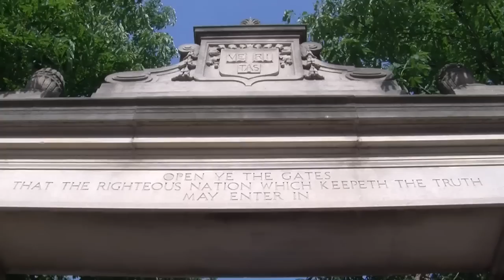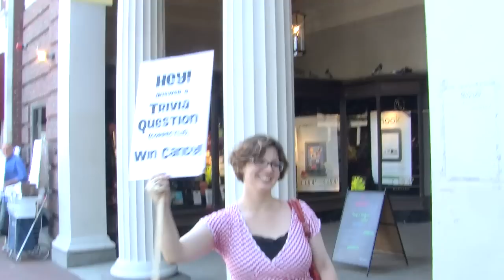The Big Quiz Thing goes to Harvard Square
Big Quiz Thing host Noah Tarnow takes the show on the road and visits the center of American genius, Harvard Square, to see just how smart the brainiest people in the country really are. Also featuring BQT (figure that one out on your own) Katie Vagnino.